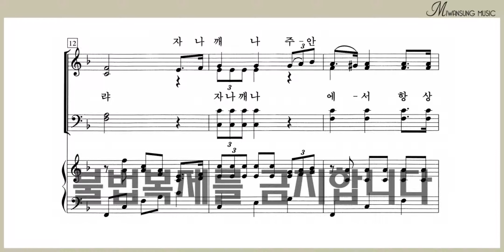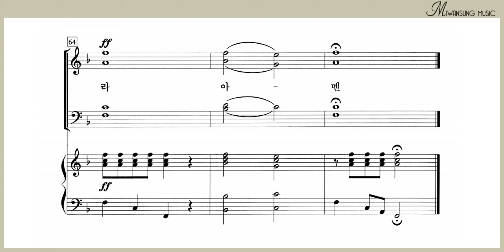주의 크신 은혜라 / 테너파트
찬송가편곡집 13 / 주의 크신 은혜라 / 테너파트